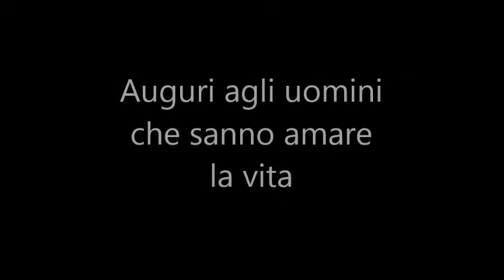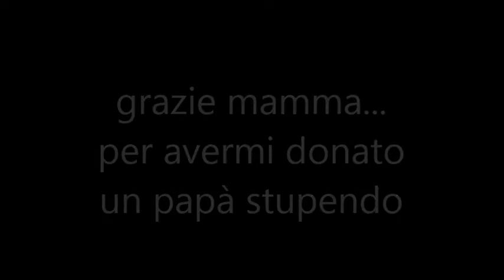Festa del papà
Auguri a tutti gli angeli.